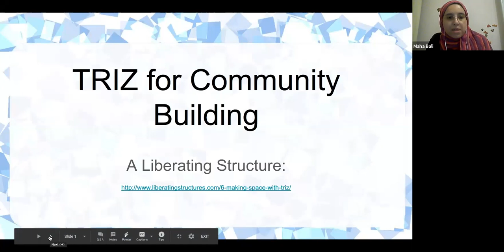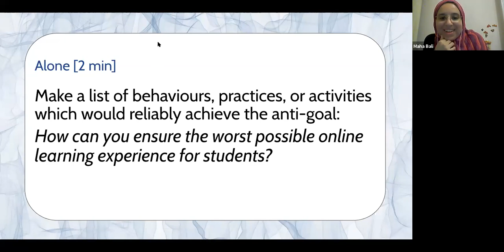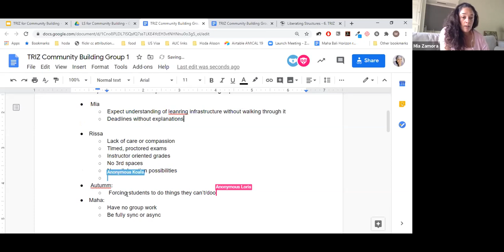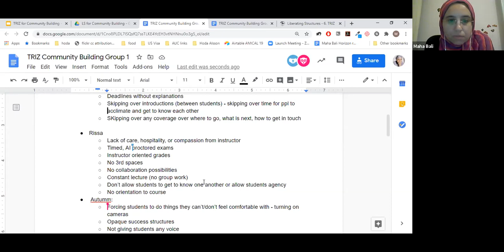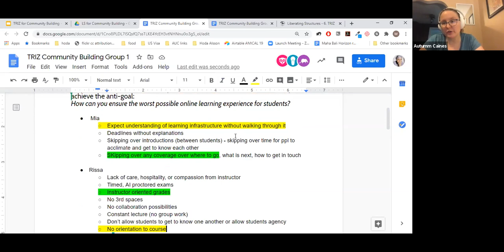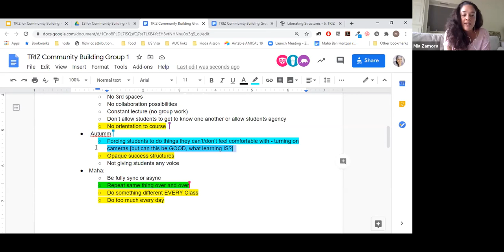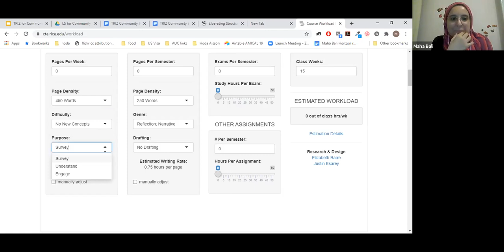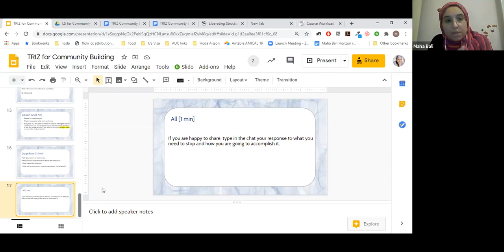TRIZ - Community-Building Resources OneHE/Equity Unbound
The Community-Building Resources mentioned in this video are created by Equity Unbound in collaboration with OneHE, and can be found as videos with descriptive text on the OneHE

This video is modeling one of the Liberating Structures which is described fully

This video is recorded by Maha Bali, Autumm Caines, Mia Zamora and Ken Bauer and is licensed CC-BY